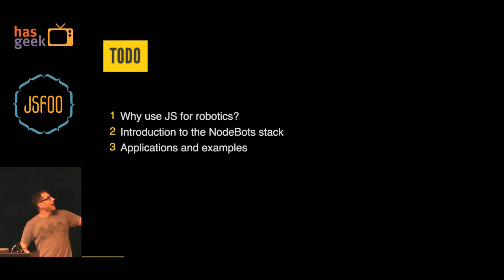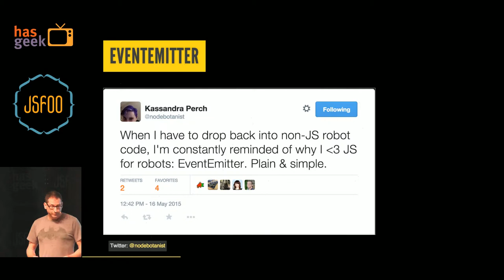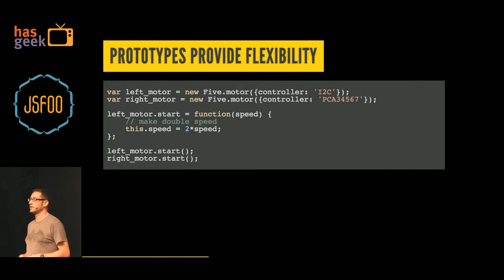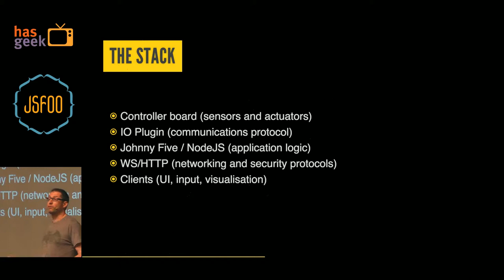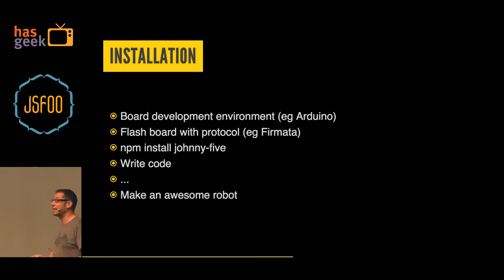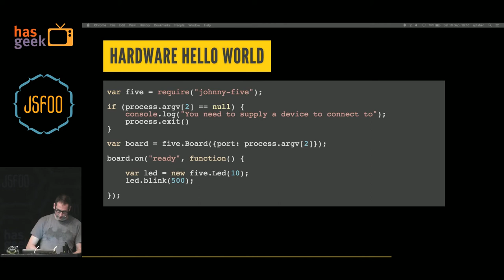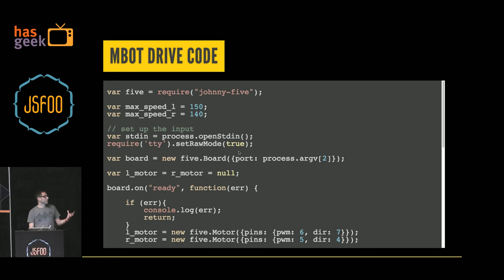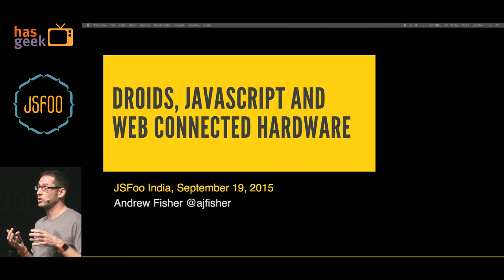Andrew Fisher - Droids, JavaScript and Web Connected Hardware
The world of hardware is becoming more and more connected - networks are becoming ubiquitous and the price of access to these networks is dropping. As such more physical devices in the real world are becoming tied to a service on the web.

In this short talk, Andrew will explore how JavaScript isbeing used to not only control physical things in the real world but also creating web applications that can talk to the real world too.